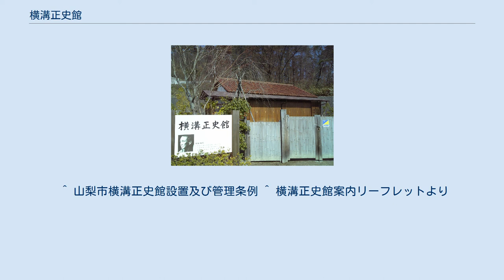横溝正史館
横溝正史館（よこみぞせいしかん）は、山梨県山梨市にある山梨市立の博物館。
推理作家の横溝正史が晩年まで執筆の場に使用していた東京都世田谷区成城の自宅敷地内にあった木造平屋を、移築し公開したものである。
 この建物は1955年（昭和30年）頃に建てられたもので、正史が亡くなる1981年（昭和56年）まで書斎兼執筆場所として使用された。
その後25年間使われることなく放置され、老朽化が進み解体することとなりかけたが、建物の保存を願う関係者により移築管理場所を探すこととなった。
横溝家と親しい山梨市出身の出版関係者の尽力により同市が受け入れることが決まり、2006年（平成18年）5月、横溝正史の長男、横溝亮一より同家屋が自筆原稿等とともに山梨市に寄贈移築され、公開された。
移築場所は同市の笛吹川フルーツ公園に隣接しており、甲府盆地を見下ろす展望の良い山の中腹にある。
 横溝正史と山梨は直接的な関係はなかったが、呼吸器疾患による転地療養のため、東京から長野県上諏訪温泉への往来に中央本線を利用した際、極度の乗り物恐怖症であった正史は、幾度か山梨市駅（当時の駅名は日下部駅）で途中下車をし、笛吹川付近を散策したと言われている。
 木造平屋建て約20坪の館内には、執筆をした書斎がそのまま保存されており、室内には江戸川乱歩から贈られた自筆の書簡が掲げられている。
 また、『八つ墓村』『犬神家の一族』『獄門島』などの自筆原稿、愛用の品なども展示されている。
 ＊休館日が多いので注意が必要である。
 ^ 山梨市横溝正史館設置及び管理条例 ^ 横溝正史館案内リーフレットより